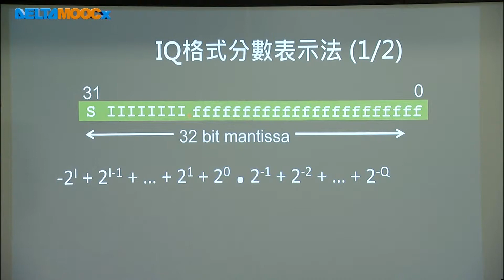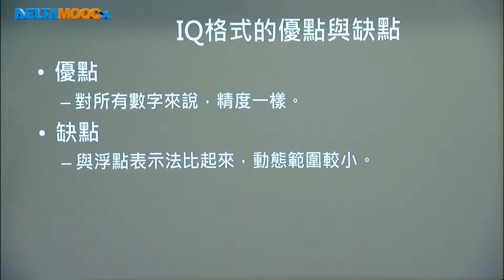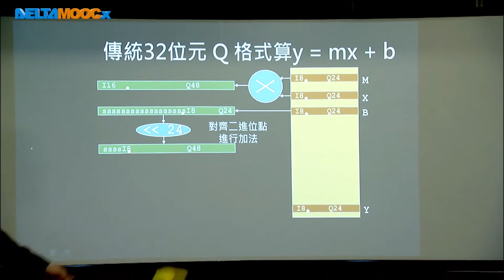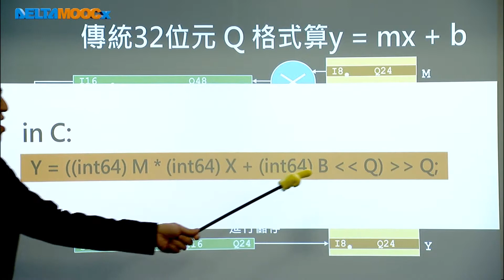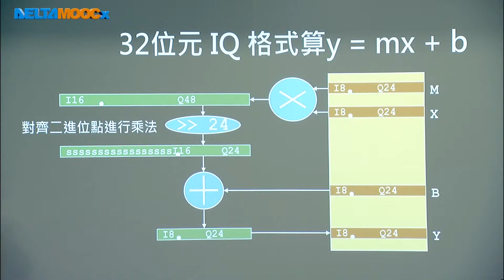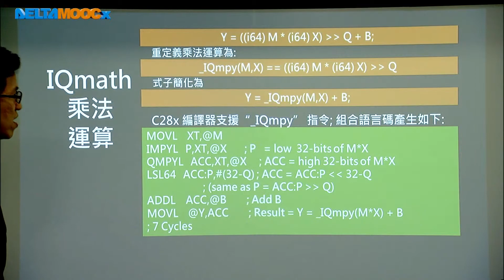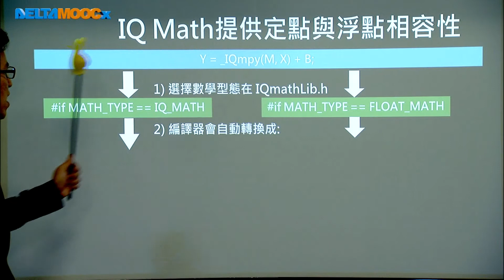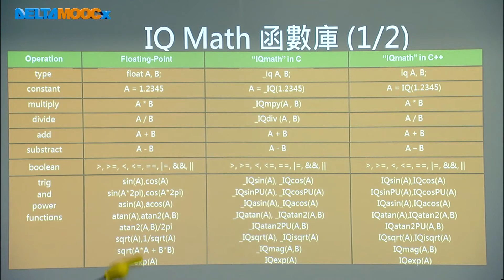數位信號處理器_林顯易_第十單元 IQ Math介紹_Part4 TI IQ Math